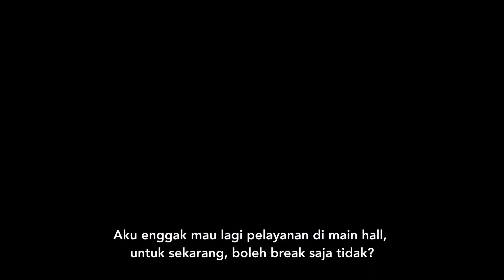Testimony by Joel Nathanael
Di dalam melayani pasti ada tantangan-nya tersendiri. Tetapi kalau kamu mau melayani, kamu bisa melihat bagaimana Tuhan mengubah hidupmu. - Joel Nathanael

Kiranya video kesaksian ini memberkati Anda!